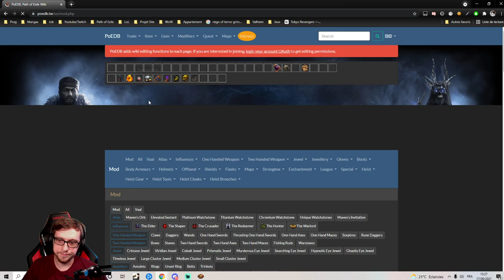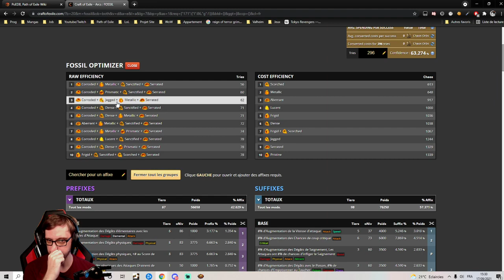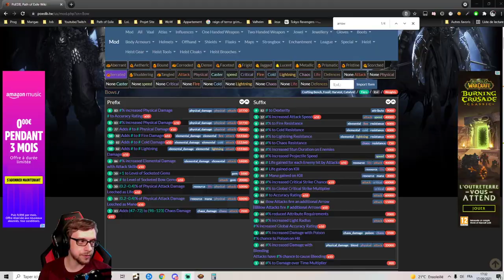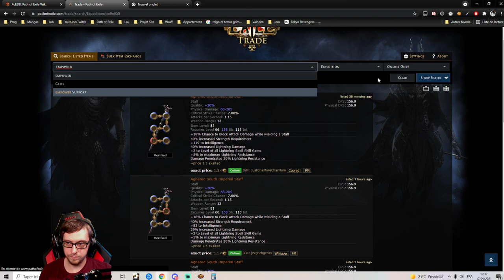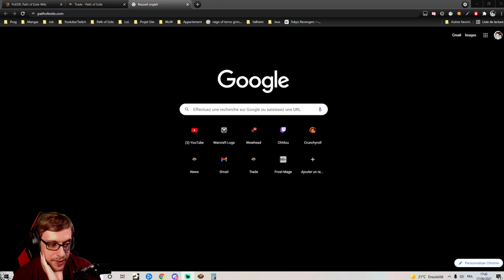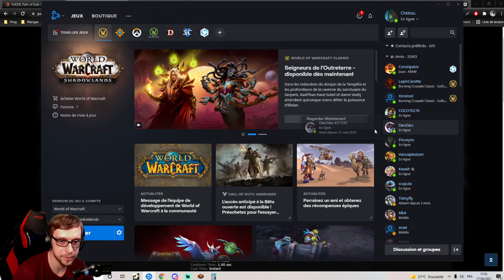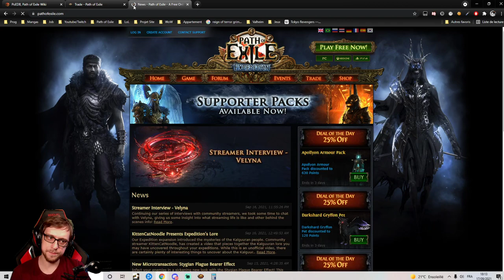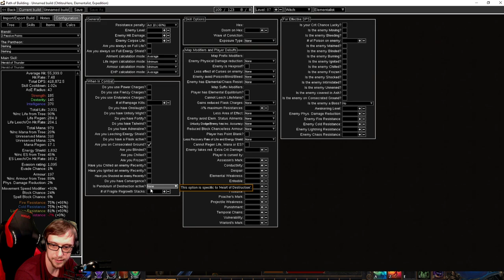Path of Exile VoD | 0 to Hero Autobomber #12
Le but de cette série est de commencer un personnage en league en partant de 0. On fait ça en plein milieu d'une league, donc on ne pourra pas s'aider du du prix des objets unique puisqu'ils n'ont plus de valeur actuellement !
En plus on part sur un build difficile à start qui est "Autobomber", et on verra mes transitions pour en arriver jusqu'à là ! :D

Cette série n'est pas un guide, mais juste une rediffusion de mes lives

Pour voir ma progression actuelle, n'hésitez pas à regarder mon profile !

Code Créateur Epic Store : Chtitou